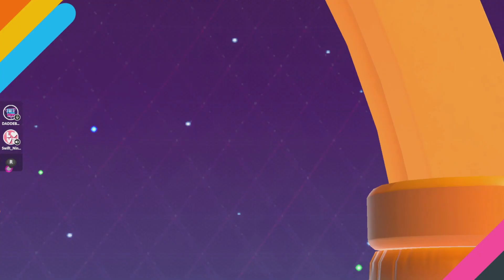Fall Guys w/ Swift_Ninja_Leap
Playing with this 10 year old again, after a whole year later! I actually enjoyed playing with him, he's a bit more tolerable than that other annoying kid (Mason)